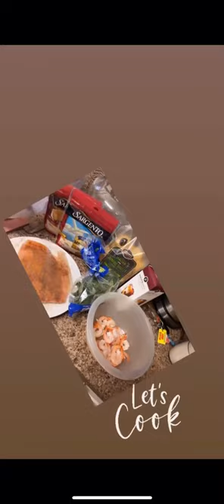Wanted to try this it was amazing ! I OWN NO RIGHTS TO TO MUSIC